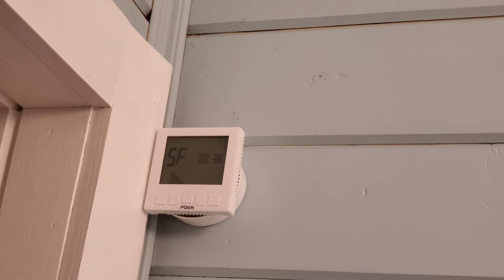Весь 2021-й год в одном видео. История эволюции моего дома и участка.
С Новым годом, дорогие зрители!  21-й год закончился, а значит самое время подводить его итоги. В этом видео я собрал все, чем я занимался у себя в деревне на протяжении минувшего года. Даже самому сложно поверить, что удалось сделать так много!
Ну а Вы смотрите это видео и комментируйте, много мне удалось за этот год или нет. 6+
А для тех, кому интересно посмотреть все мои приключения в доме и на участке, я собрал свои видео в тематические  плейлисты.